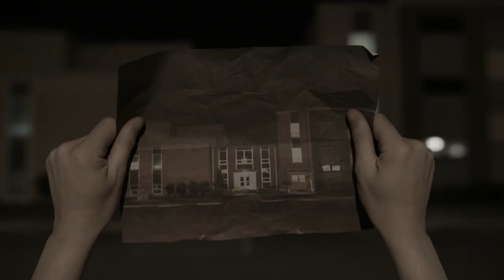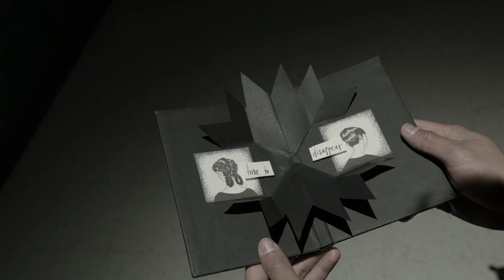Dowsing- Red Legs Kicking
"Red Legs Kicking" by Dowsing.  Released April 29th, 2016 from Asian Man Records (USA) & Dog Knights Productions (UK & Europe).
Video by Kenna Hynes / Tiny Ship Co. / tinyshipco.com